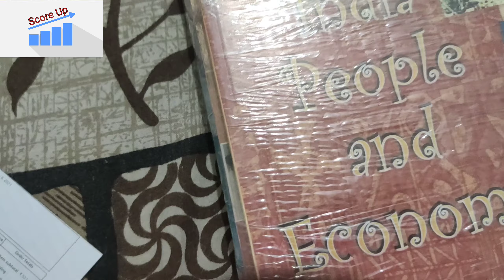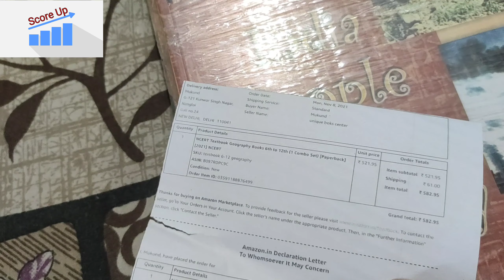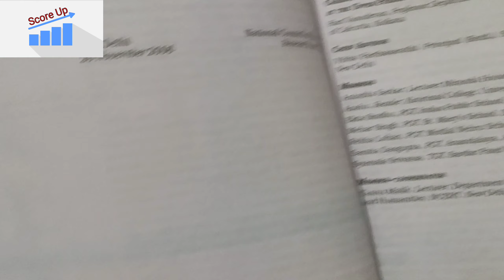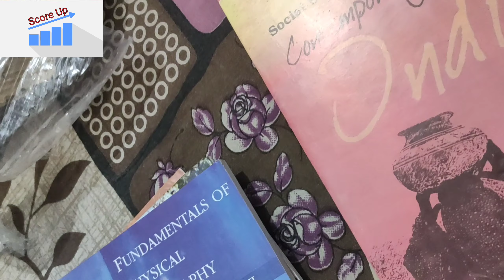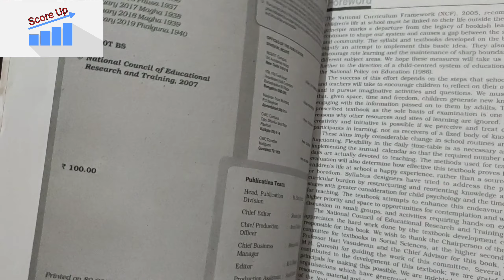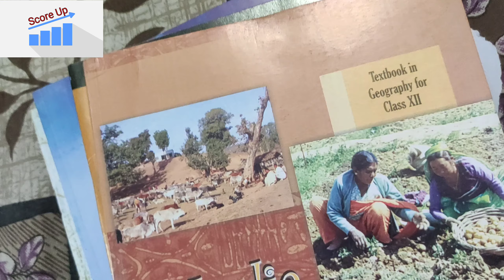All NCERT BOOK UNBOXING,6 TO 12 GEOGRAPHY NCERT। NCERT BOOK PRICE।6 TO 12 NCERT BOOK FOR UPSC। NCERT